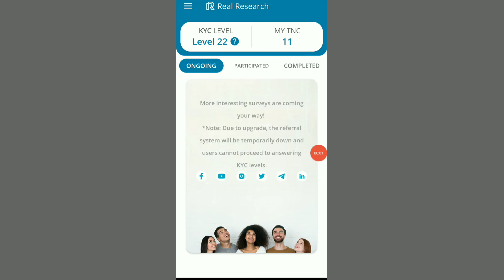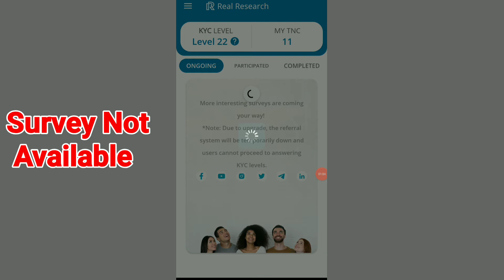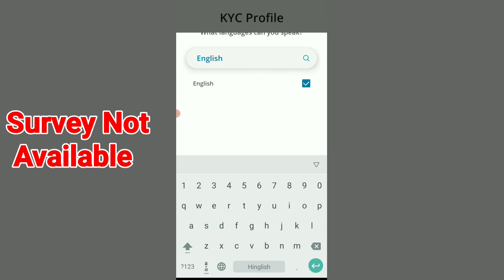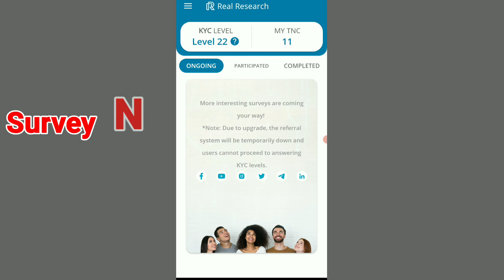Real Research app survey Not Available Problem fix ! Real Research app survey not coming !